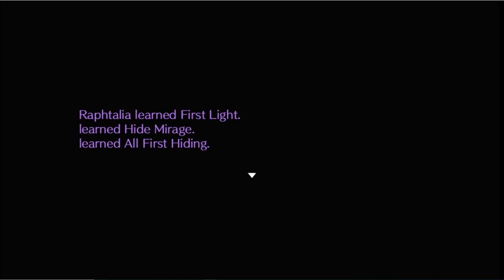Meet Filo | The Rising Of The Shield Hero Relive The Animation ( Part 3 )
Based on the work of Aneko Yusagi, the popular anime “The Rising of the Shield Hero” makes its RPG debut! Not only can you relive memorable scenes from the anime, but you can experience the battle system used by Naofumi, a hero who specializes in defense. Faithful to The Rising of the Shield Hero, you can also become a traveling merchant, conducting business throughout the vast lands of Melromarc. There are eight songs in all, penned by composer Yuka Tsujiyoko. These tracks are completely original works written for this game and you’ll hear them everywhere–from battle to various maps. Every city and town in the anime has been recreated so you can explore Melromarc in its entirety. This game offers much more than just the story and battles. Discover materials along your journey to craft items that can be sold as a “Traveling Merchant”. The actions you take as a player also affect how various NPCs throughout the world will react to your “Reputation Points”. These systems and more make the world of The Rising of the Shield Hero come to life!
The Rising Of The Shield Hero : Relive The Animation